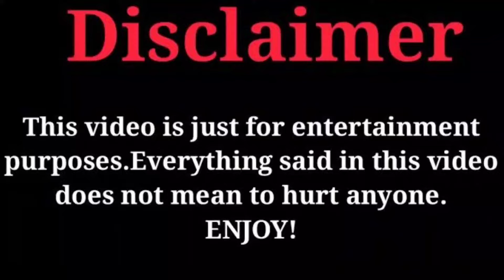Best Friends In The World: Senior Years Cast Age And Real Life Partners 2022